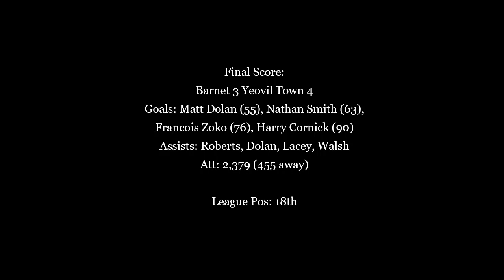Harry Cornick late winner in seven goal thriller - Barnet 3-4 Yeovil, 2015/16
In the last away game of the season, Yeovil came back from 3-1 down to win 4-3 with goals from Matt Dolan, Nathan Smith, Francois Zoko and an injury time winner from on-loan Harry Cornick